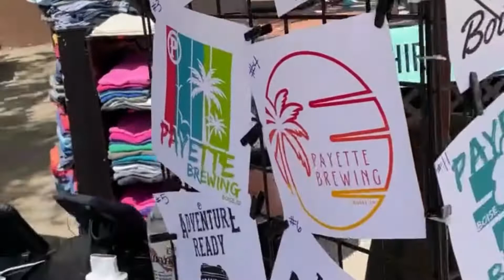Screen Printing Live at Payette Brewing in Boise Idaho for Fathers Day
Payette Brewing invited us to their fathers day event at the brewery in Boise, at their amazing outdoor patio. We had 25 design options for customers to pick from and watch it get screen printed right in front of them.